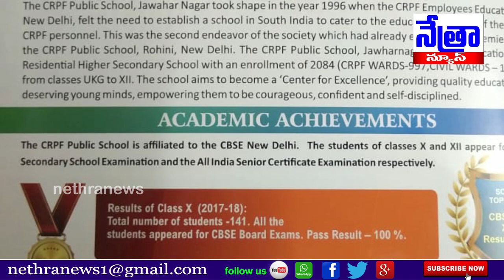బంగారు పథకం సాధించిన విద్యార్థి తుషార్ త్యాగి || Nethra News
|| Nethra News || హకీంపేట్ లోని CRPF పబ్లిక్ స్కూల్ ||